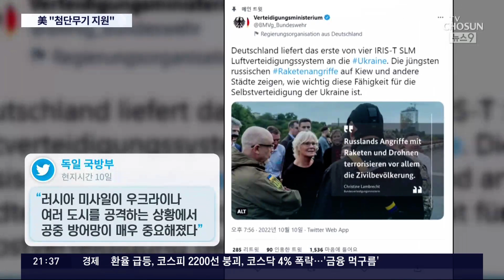美·獨, 우크라에 첨단 방공시스템·요격미사일 지원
러시아의 전방위 보복 공습에 국제사회는 한 목소리로 러시아를 규탄하며 압박했습니다. 유엔은 특별 긴급총회를 열고 러시아의 잔혹행위에 대한 책임을 묻겠다고 했고, 미국과 독일 등 서방국가들은 우크라이나에 첨단무기 지원을 약속했습니다.